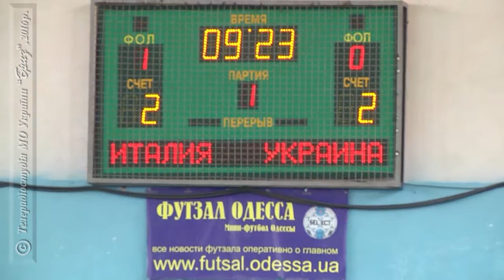Баркентина італійських ВМС «Палінуро» відвідала Одесу з дружнім візитом.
Трищоглова навчальна баркентина італійських ВМС «Палінуро» 15 серпня пришвартувалася  в Одеському порту. Військові моряки Італії прибули до нашого міста з дружнім візитом.